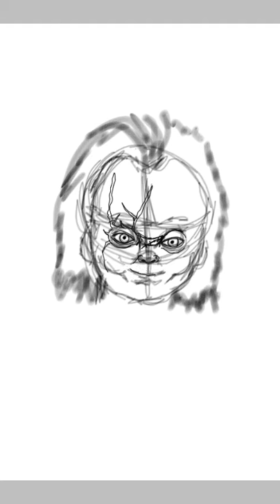Ibis Paint X. CHUCKY (rebuild form) on mobile.